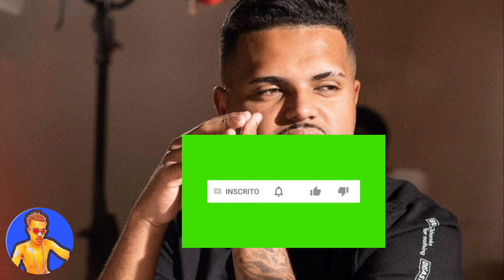História de Thiaguinho MT: dono do hit TUDO OK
Neste video você vai conhecer a história de Thiaguinho MT Dono do hit TUDO OK, a música que ficou bastante conhecida no CARNAVAL DE 2020, na sua versão original é  Thiaguinho MT feat mila e js o mão de Ouro!